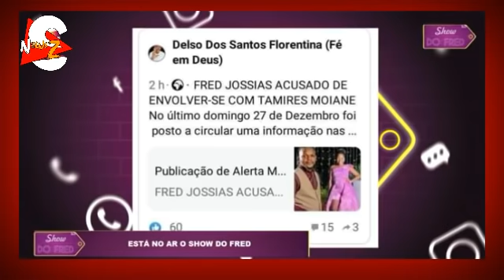FRED JOSSIAS ESCLARECE O SUPOSTO ENVOLVIMENTO COM TAMYRES MOIANE, (ELA É VIRGEM)